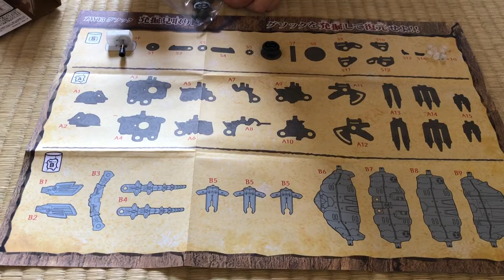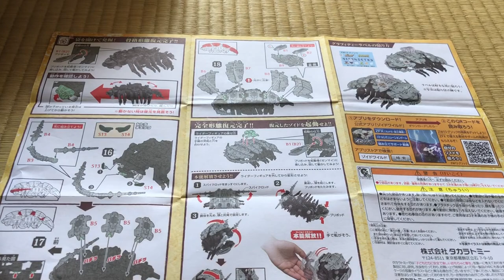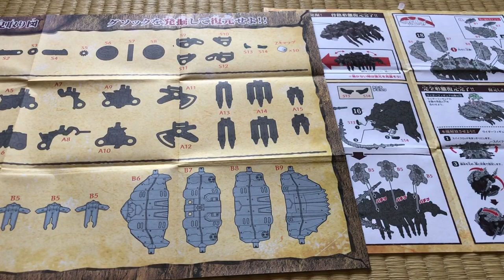【ゾイド】ゾイドワイルド ひたすらグソックを作っていく動画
グソックのゾイドです。
作り方を順番に紹介していきます。
グソックは、可愛いし、かっこいいですよね。